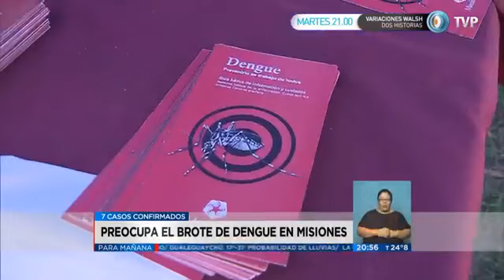15904 governance 011 TV Pública Visión 7 Preocupa el brote de dengue